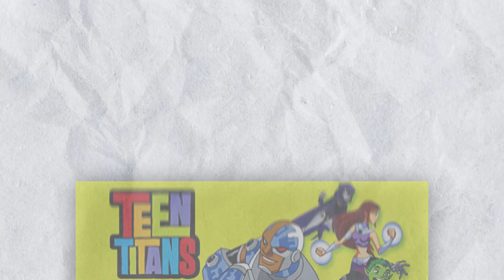Teen Titans Visits India😍 [Hindi]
So in this episode teen titans vivist india to meet me and raven ka rista bheja muje par tumare chad ne mana kardiya (kya matlab meri ga**d pe laat mari unone) aur tum zaroro batana agr titans kabhi bhi india aaye toh tum kya puchoge.
Disclambier=This video is Made for Entertainment Porpose.
Please Dont get Offended All Right Guys.

Credits- Cartoons Network & WBTV